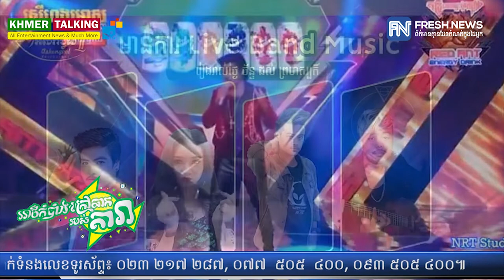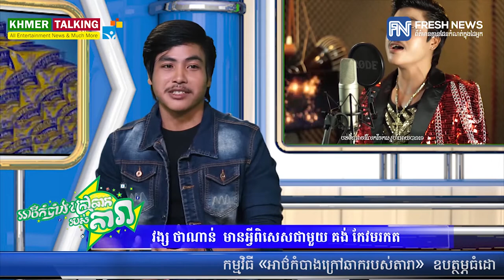ក្រៅ​​ពី​ចម្រៀង វង្ស ថាណាន់ ចង់​ក្លាយ​ជា​តារា​ភាពយន្ត​ដ៏​ល្បី នៅ​ថ្ងៃ​អនាគត